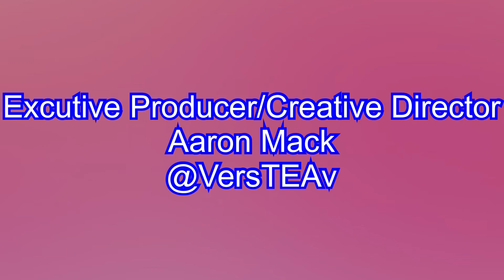Confidence To SUCCEED!!! @SeptimiusTheGreat AllTheTEA With @TheChrisFrancois on VersTEAv